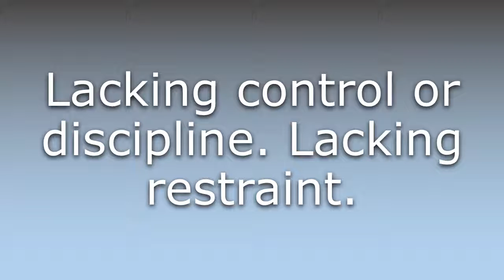What does Ungoverned mean?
What does Ungoverned mean in English? Learn the meaning of the word Ungoverned! How to Pronounce Ungoverned. Expand your vocabulary, learn words.